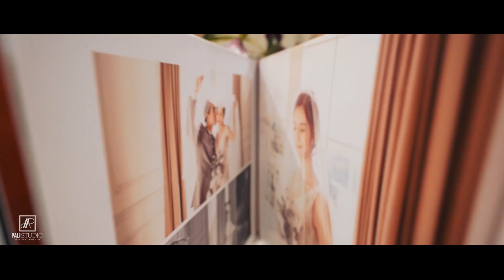[PALI STUDIO] PHÓNG SỰ CƯỚI THANH TÙNG - QUỲNH ANH (NGÀY ĂN HỎI)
"MEMORIES OF LOVE WITH PALI STUDIO

🎉 Chắc bạn còn nhớ rõ chứ, sáng ngày hôm ấy bạn đã dậy sớm như thế nào chuẩn bị để xuất hiện với diện mạo xinh đẹp nhất, bảnh bảo nhất. Cẩn thận là trang phục phẳng phiu, tỉ mỉ chải đầu vuốt tóc.  Rồi chờ đợi khoảnh khắc nhìn thấy đối phương… bồn chồn đến lạ phải không?

✨PALI đã “bắt trọn” được những cung bậc cảm xúc trong ngày trọng đại của cặp đôi cô dâu Quỳnh Anh và chú rể Thanh Tùng. Cùng xem lại những khoảnh khắc vô giá này với Pali nào!
📷 Pali Studio = Painting from Life - Bức tranh từ cuộc sống.

Address: 5th Floor, 83 An Trach.St, Dong Da District, Ha Noi
Working hours: 9h.am - 9h.pm